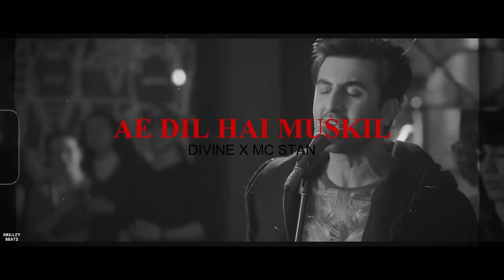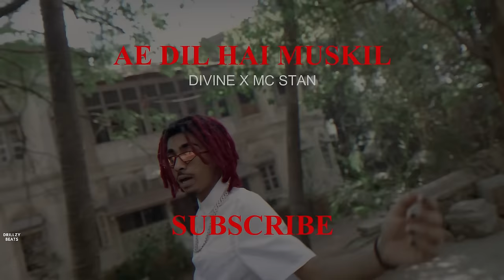Ae Dil Hai Mushkil ft. DIVINE & MC STAN (Rap Drill Music Video) - Drillzy Beats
Back with another Rap Drill Mashup with MC STAN X DiIVINE with the most popular song of all time "Ae Dil Hai Mushkil"

Inspired by many creates on youtube who make similar content like me about remixing classical or famous Hindi songs with famous rappers like Mc stan, Divine, Emiway, etc. Specially thanks to "Refix music" & "Mxton" who inspired me to make this type of content their famous remixes are...
Maar Dala X Divine |Produced/ Remixed By Refix
Silsila Ye Chahat Ka Ft. Divine X Mc Stan (Music Video) | Prod.By MxTon

Song Used.
1. Ae Dil Hai Mushkil
2. MC STAN - KAHAN PAR HAI  @MCSTANOFFICIAL666
3. DIVINE -  Wallah @viviandivine

About Drillzy Beats
hey, I produce drill beats for the last 3 years and now I started my youtube channel to connect with beautiful people who love to listen to drill rap songs.